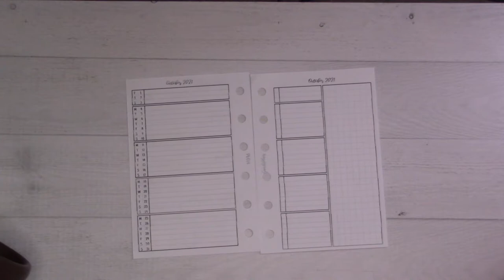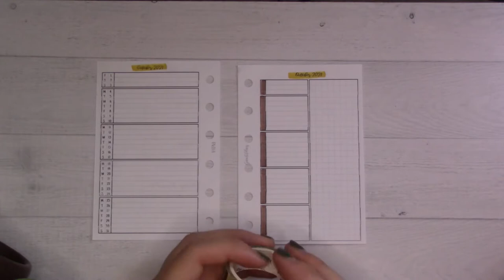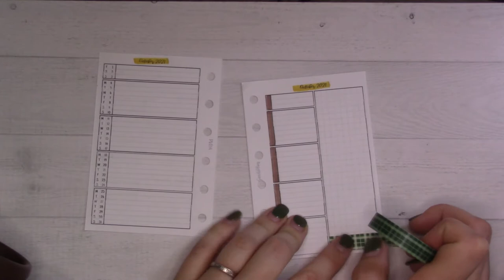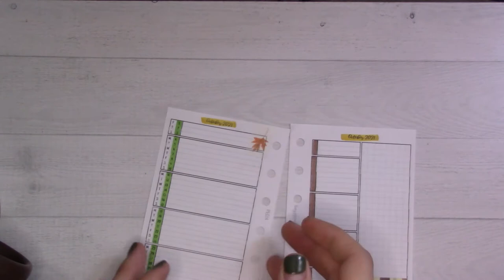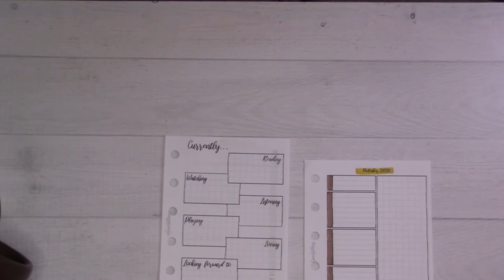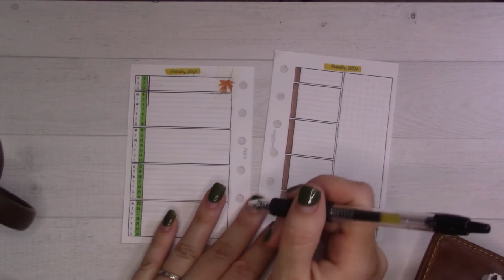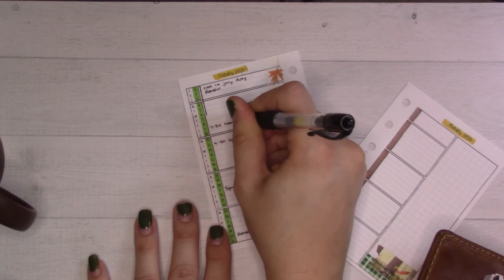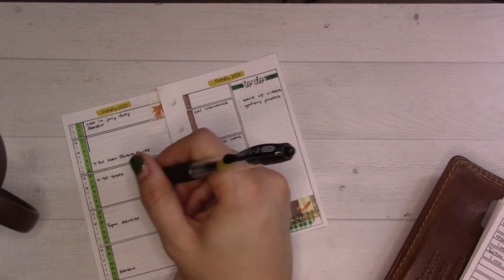CHATTY October Plan With Me || Coffee and Cozy Washi on a Crazy Day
Join me as a gear up for a crazy day and crazy week, while planning ahead for OCTOBER!